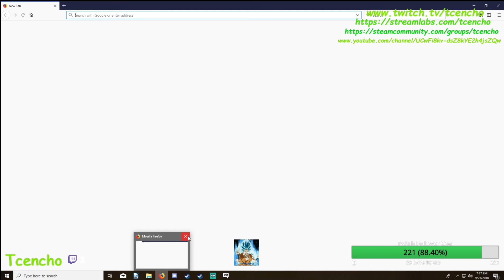Uno lost now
I was dazed and confused at this point.
Forgot we were playing Uno